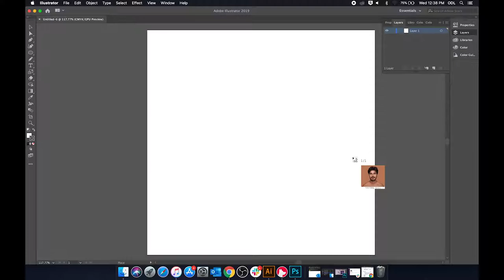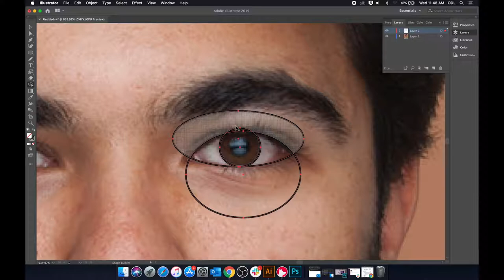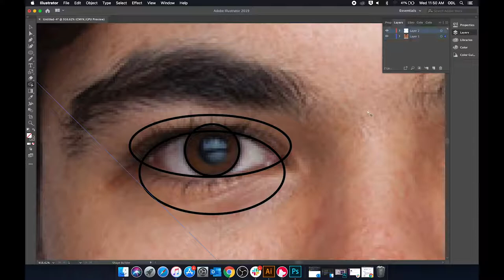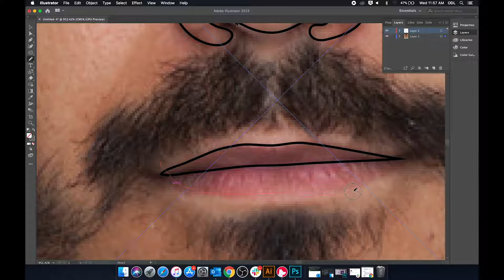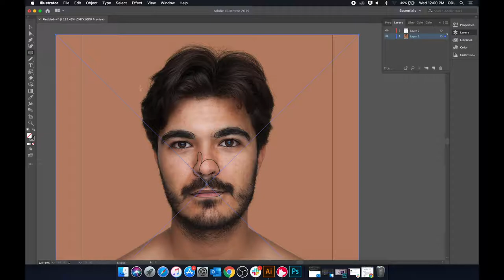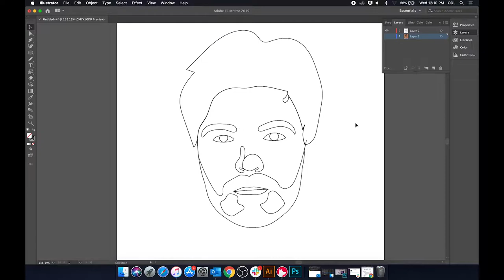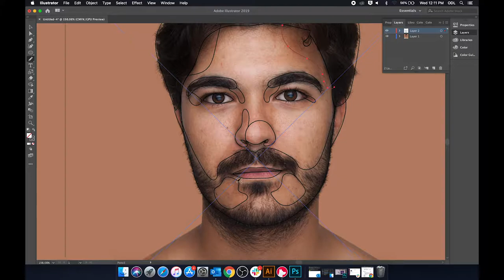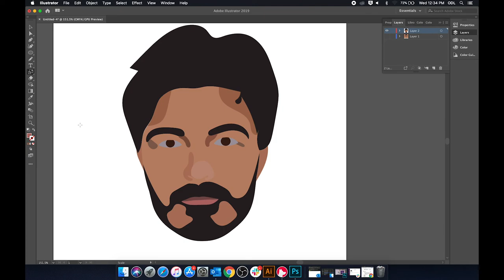Creating a Minimalist Avatar with Illustrator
In this tutorial you’ll learn how to create a minimalist icon based on a portrait image by altering and combining different sets of tools.